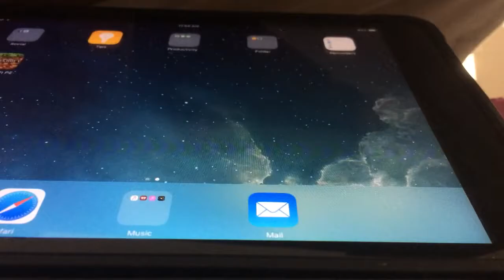I can do this: Minecraft Pocket Edition Hunger Games